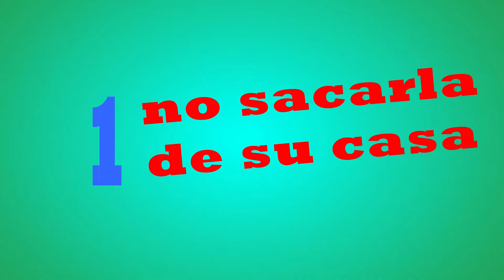10 Errores De Los Novios Hoy En Dia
Los errores de los novios hoy en dia, es un breve conteo de 10 fallos que cometemos nosotros los hombres cuando tenemos novias.

Espero que esto te ayude ser mejor novio, acompañante, amante y socio en el crimen de la felicidad.